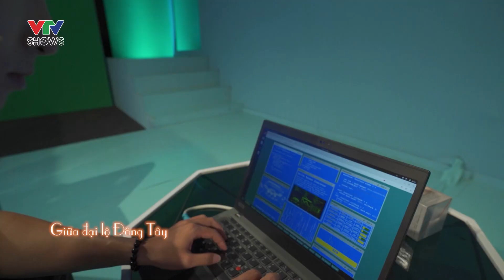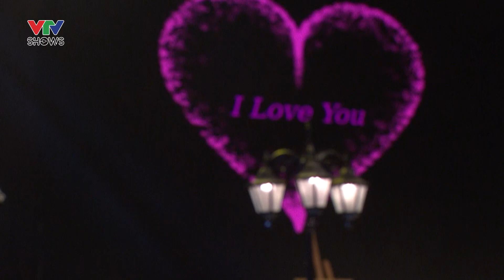Chàng trai mải xây dựng sự nghiệp, được tán mà không biết | Hãy yêu nhau đi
Chủ đề của Hãy yêu nhau đi tuần này là "Tấm chiếu mới và Virus tình yêu". Đó sẽ là câu chuyện của hai nhân vật với thái cực hoàn toàn trái ngược, một người ngây ngô, khờ khạo và một người dễ khiến người khác tan chảy, tấn công nhanh, tiêu diệt gọn.

Cụ thể, trong tập 5 Hãy yêu nhau đi, khán giả đã có cơ hội gặp gỡ người chơi Đặng Như Hiếu (sinh năm 1995), một chuyên viên an ninh mạng của Vietnam Airlines. Ở tuổi 28, Đặng Như Hiếu chưa có mảnh tình nào vắt vai và là "một tấm chiếu mới chưa từng trải".

Trong khi đó, bạn nữ Phan Thị Mai, 26 tuổi, lại là một cô gái có nhiều tài lẻ như ca hát, múa cổ trang... Mai hiện đang là một nhân viên ngân hàng. Trong chương trình, cô đã gửi tặng người bạn chơi của mình một màn trình diễn cảm xúc, khiến anh chàng IT phải "liêu xiêu".